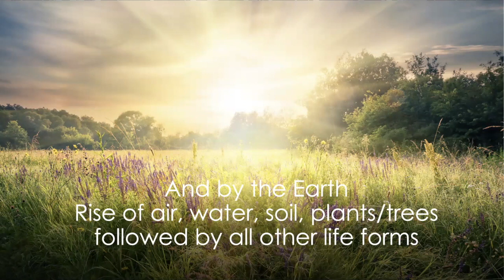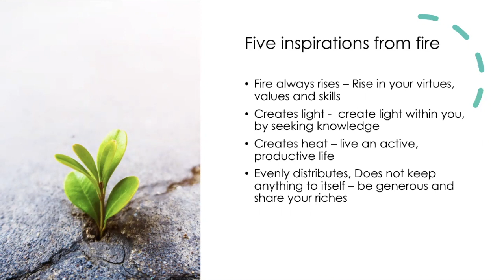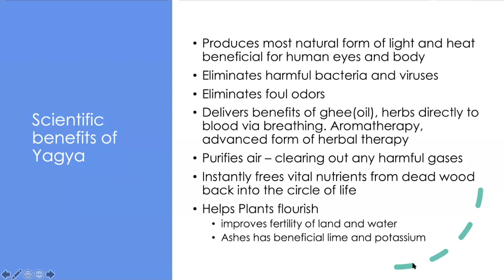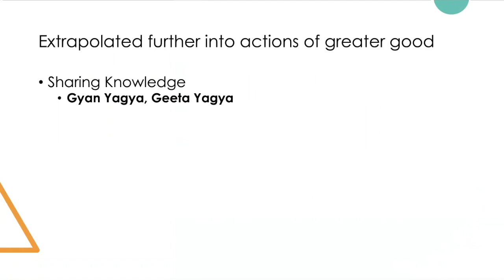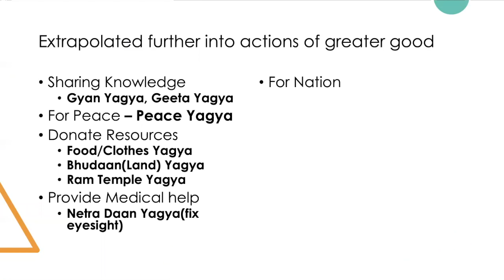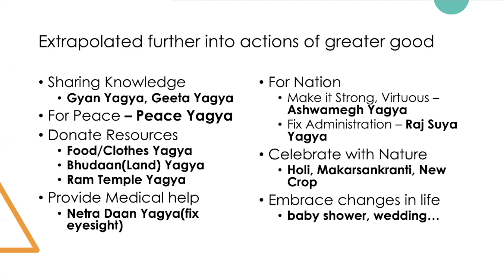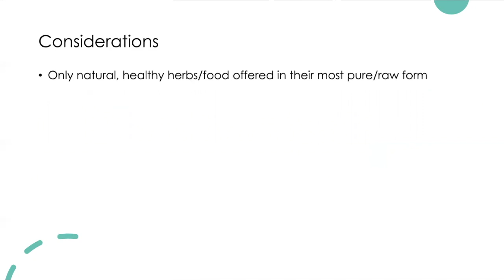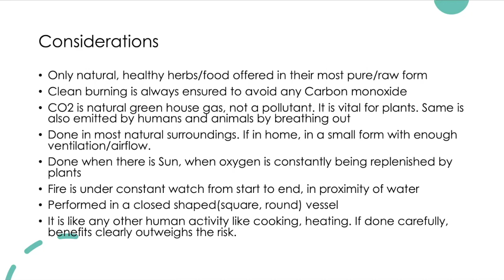Yagya Explained - Scientific Spirituality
Yagya Explained through Scientific Spirituality
Link shared in :
Yagya Therapy - Yagyopathy